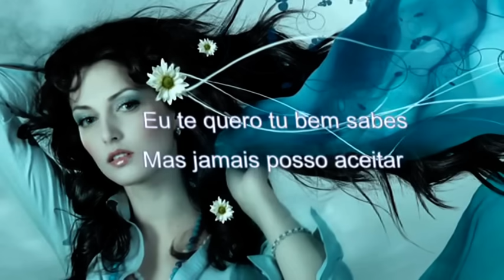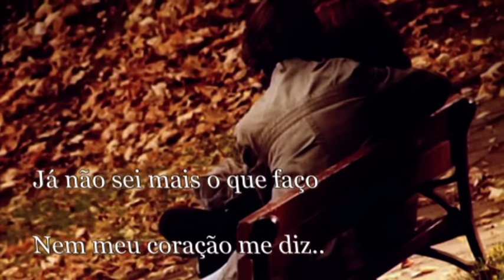DEVANEIOS - JULIO IGLESIAS